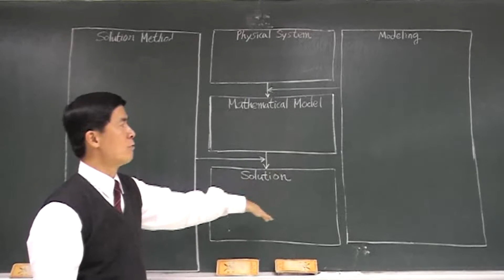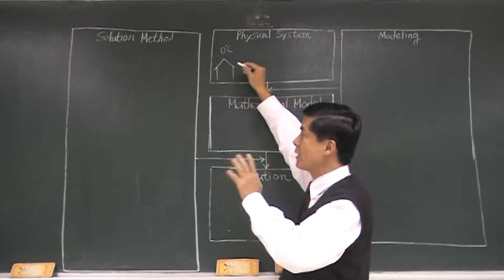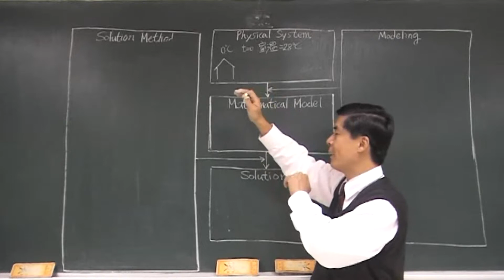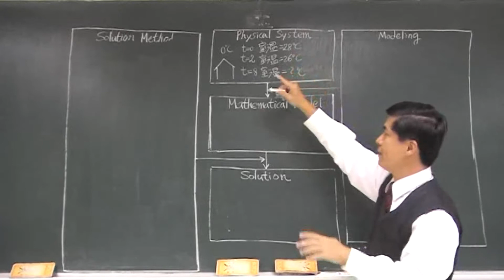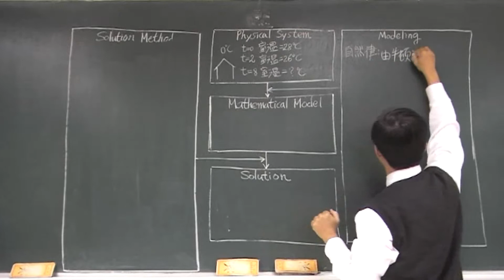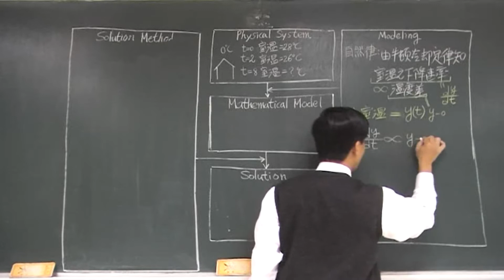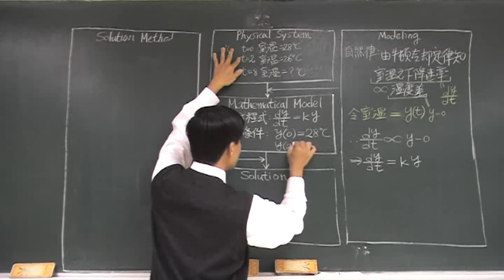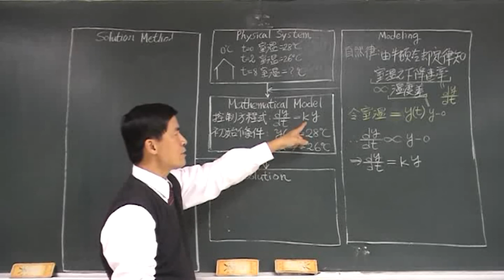【教學影片】提要005a：如何建立數學模式？(四)▕ 授課老師：中華大學土木系呂志宗特聘教授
若睡前兩小時關掉暖氣系統，當時之室溫為28°C，關掉暖氣系統後兩個小時，室溫降為26°C，試問六個小時後(暖氣系統已關掉八個小時)，室溫是多少？假設室外溫度恆維持在0°C。